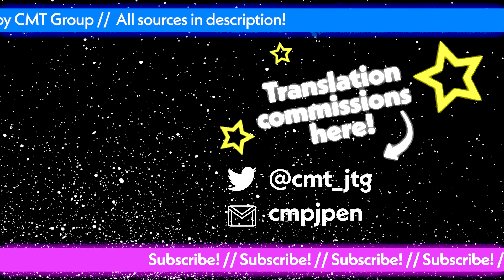Aqua Bullies Shion for not Knowing "Pog", then Premieres her Pog Dance [ENG]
Minato Aqua teaches Shion "Pog", then proceeds to do a jig called the "pog dance".

QC by CMT
Subtitles and additional editing by NTFO